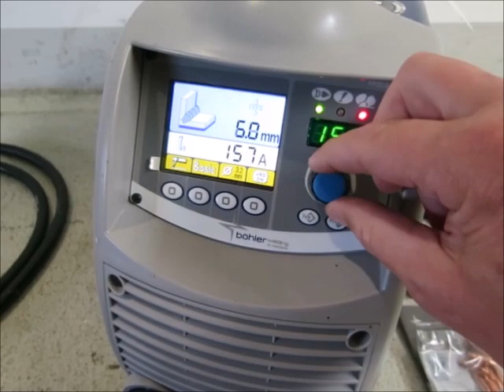BÖHLER URANOS 2000 SMC MIG / MAG welding machine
You are looking for a used machine? Then you might be interested in this used machinery offer: BÖHLER URANOS 2000 SMC MIG / MAG welding machine. Find more machine tools and other used metalworking, woodworking and plastics processing machinery Surplex is your reliable partner for the sale and purchase of used machines in Germany.